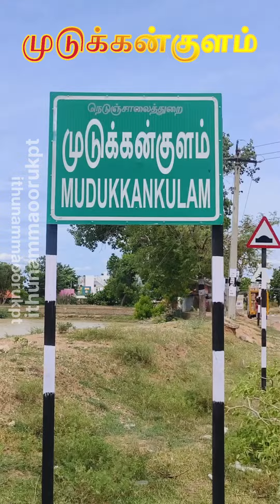முடுக்கன்குளம் || Mudukankulam ஊரின் சிறப்பு குறித்து பார்ப்போம்